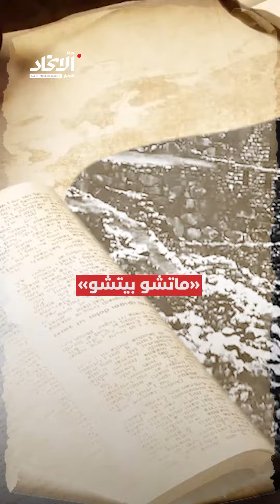"ماتشو بيتشو".. المدينة القديمة التي حيّرت العالم